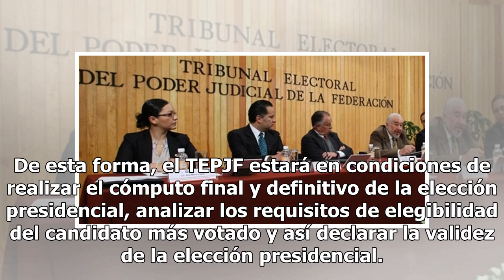TEPJF alista entrega de constancia de mayoría a AMLO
El Tribunal Electoral del Poder Judicial de la Federación (TEPJF) concluyó este martes la revisión de todos los medios de impugnación presentados contra la elección presidencial y se alista para entregar la constancia de mayoría a Andrés Manuel López Obrador, como presidente electo. Puedes leer: AML...